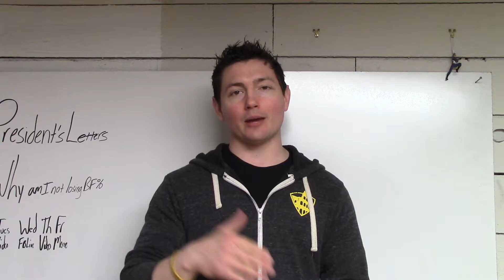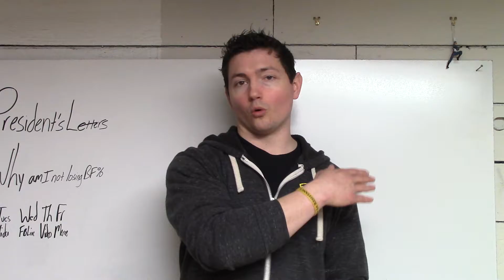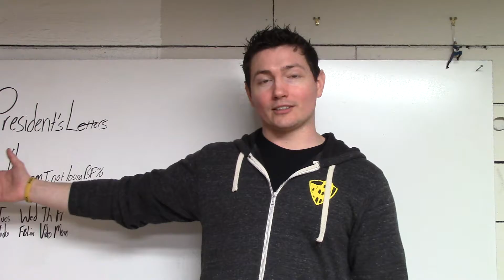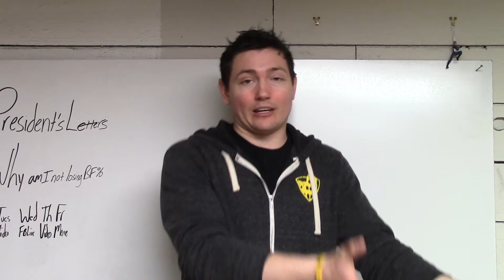GAMENESS. How to create courage!